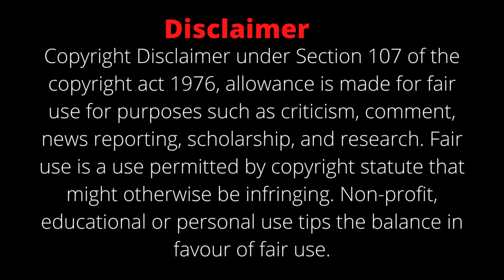Push Workout || Push Barbell And Dumbbell Workout || Barbell And Dumbbell Band Push Workout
In this video, we show how to train Push mucles with Barbell And Dumbbell. You can do this workout at gym or at  home. Set and reps included. For more video like this you can visited our channel.